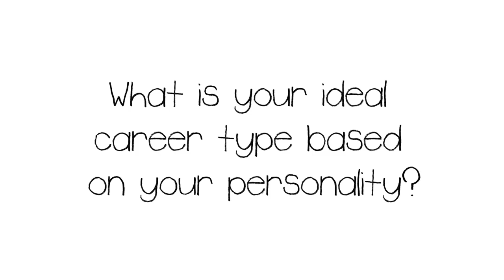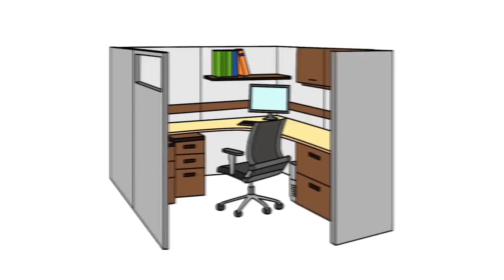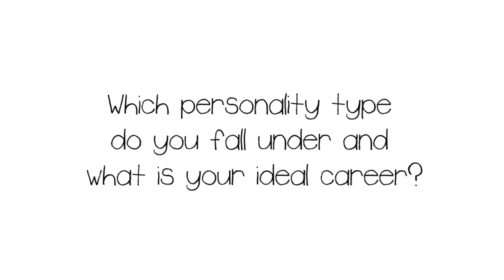Ideal Career and Personality Quiz